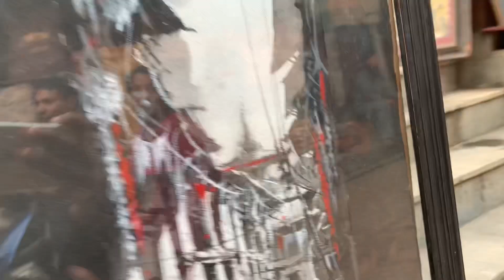Festival || vlog ft Bhaktapur durabar square || Mdr vlogs